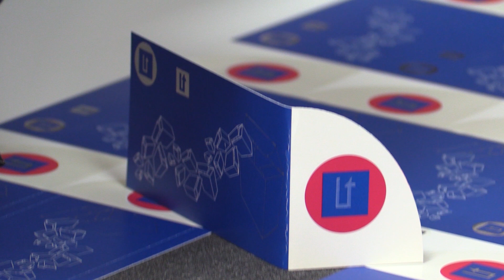L’Oratge amb Jordi Payà 6/10/2022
En alerta per possibles pluges intenses